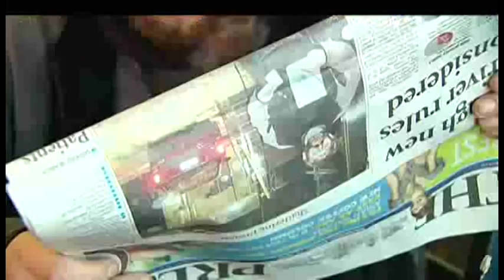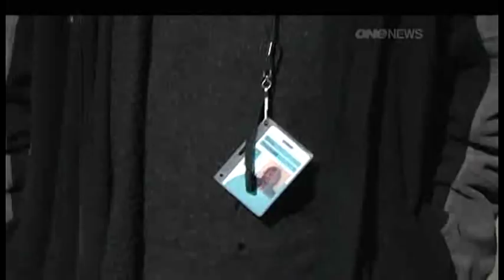TV1 spin on harrassed IRD employee's protest car crash action, New Zealand Aug 2009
I'm a long time Inland Revenue NZ employee of 20 years I have many frustrations with incompetent managers, absolute waste of taxpayer money, illiterate team leaders ( 'waist bin' in team minutes is not a typo, it's a spelling mistake), a workplace bully, Carol Buckenham, who has had extraordinary protection, even by my union delegates, failed payroll systems, failing tools, and last but not least a tax system which is designed to overdeduct tax, but which the IRD adverts sold as 'you never have to file a tax return again' allowing a company to set up a very succesful business giving people back the money the government hoped they wouldn't claim ...

There's also penalising of low income taxpayers but almost no scrutiny of huge refunds going out the door -- my job was to check refunds of over $100,000 and I was told on Friday to do this at the rate of 9 per hour, if that was the work given to me.

In this case it was me the payroll system failed to pay -- twice -- and they had no idea why and asked me to get a bank statement to prove I wasn't paid as they thought I had been. Complaints got me nowhere, requests for information got me nowhere and finally four official information requests (our FOIA equivalent) resulted in either no information, or on the last day an extension could be requested in a well-defined form, simply a statement that I'd be charged NZ$38 per half hour, without specifying what would be provided, when, or even whether they'd search all night for non-existent info.

Basically the New Zealand Inland Revenue Department believes it's above the law.

Our code of conduct states in the preamble that the actions of the department should be able to withstand the closest public scrutiny -- however Inland Revenue doesn't open itself to any scrutiny. In an effort to draw attention to this and a major abuse of process ...

... I drove my car through the Christchurch NZ Inland Revenue's closed front entrance, through two sets of glass doors, through the staff only door, then backed out into the foyer to wait for police.

You sure as hell wouldn't know it from Google or the papers. It was on Saturday morning and it's now Monday night.

I filmed an interview, across from the patched up hole, done by our local television station CTV. I popped in there today because I'm out on bail of NZ$500. In fact today they forgot to serve a tresspass order so I walked inside, showed my tag, and almost got access through to the staff only area. This is symptomatic of the place -- I've dealt with stupidity by pointing it out when and where it occurs and can give you megabytes of examples because I just BCC'd myself in on the responses. Walking out with taxpayer information (which I haven't done -- I have absolute integrity with regard to taxpayers) would be as simple as photographing the terminal the information is on.

Some of this is comic, some serious, but all worthy of public discussion. However the NZ Inland Revenue while driving staff harder for less, doesn't permit any discussion. Discussion at team meetings is cut off if the team leader can even understand it.

This all sounds surreal, but I've played music, my job supported that, and part of their action screwed with my music. So one group have added a webpage where we intend to put everything up relating to the crash.

Dave Theobald. (aka Mick Elborrado)